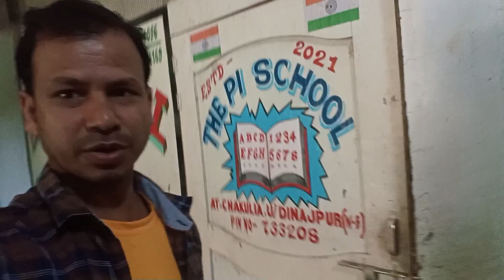Plumbing work ll Plumber Jobs in India ll Cpvc pipe fittings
please try again once like ♥️

your Queries;

plumber work training
plumber work in new house
plumber work in dubai
plumber work training telugu
plumber work in canada
plumber work in saudi arabia
plumber work training tamil
plumber work in bathroom
plumber Work tools name
plumber work in uk
Wall cutting
wall cutting for electrical wiring
hindi
wall cutting style
telugu
tamil
wall cutting hairstyle
wall cutting new fashion
malayalam
kannada
wall cutting fashion
wall cutting karvani rit
plumber jobs in india
plumber jobs in dubai salary
plumber jobs in australia
plumber jobs in canada#plumberworkinindia
plumber jobs in uk
plumber jobs hyderabad
plumber jobs in malta
plumber jobs in dubai
plumber jobs in new zealand
plumber jobs in saudi arabia